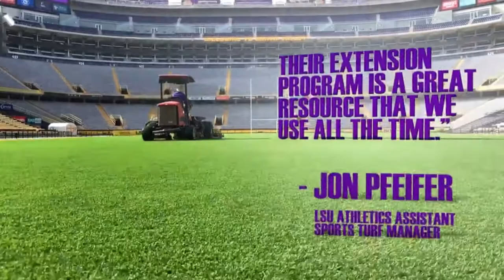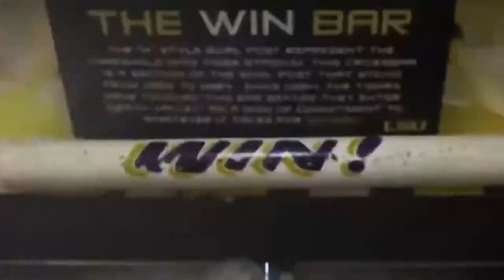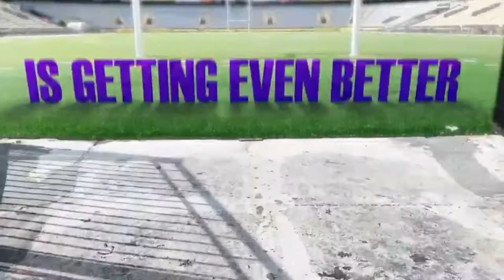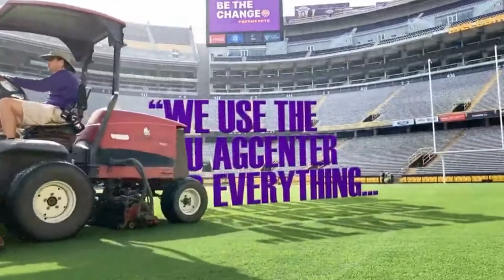One Of The BEST Stadium In College Football (The History Of Tigers Stadium)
"It's Saturday Night in Death Valley...and here come your Fighting Tigers of LSU." those are the words public address announcer Dan Borne says during every LSU football game. On Gameday, Tiger Stadium becomes the 5th largest city in the state of Louisiana with over 100,000 fans packing the stadium. It has been called one of the most dreaded road playing sites in all of college football and carries the nickname death valley. Year after year, Tiger stadium is voted one of the greatest sights to watch football at both the collegiate and professional level.